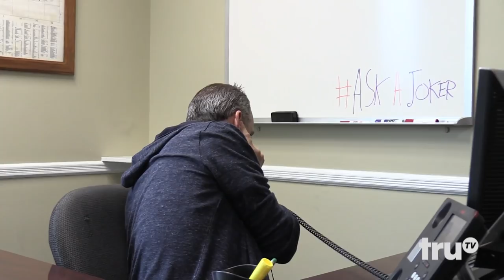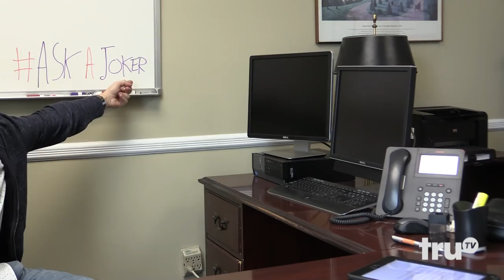Impractical Jokers - "Joe the Stuntman" Ep. 706 (Web Chat) | truTV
Joe reveals how he's faring after his breakaway table punishment.